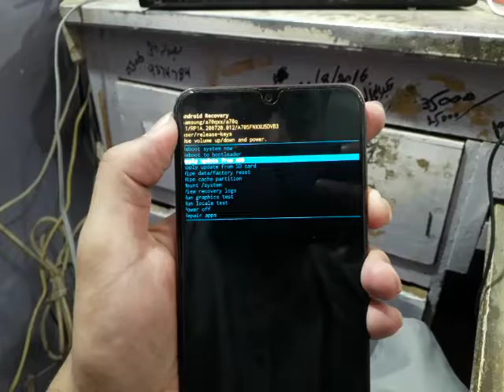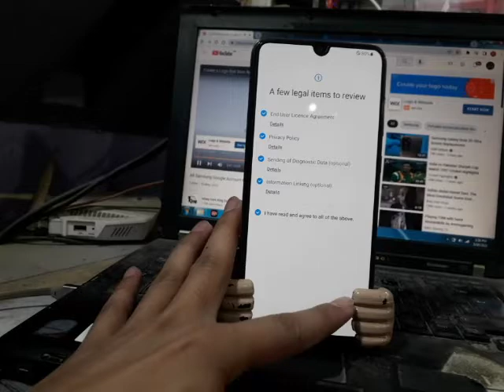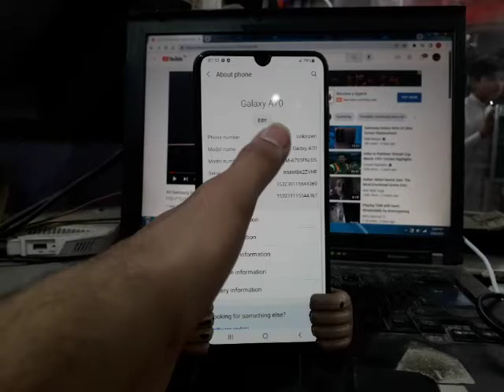Samsung A70 Screen Lock Remove | Samsung A70 Pettren Remove | Samsung A70 Format